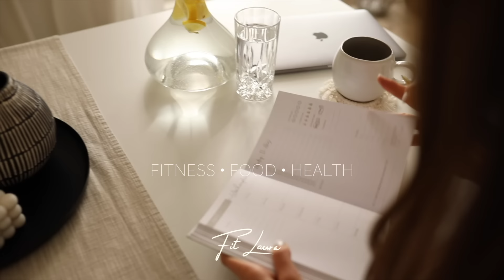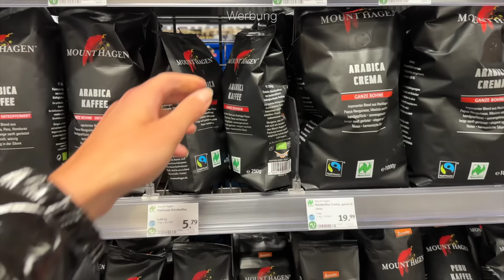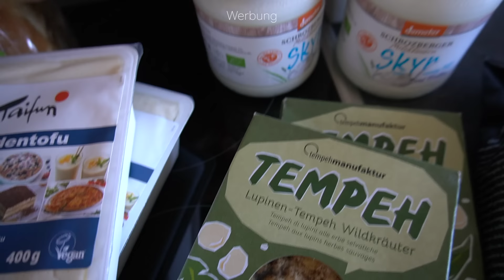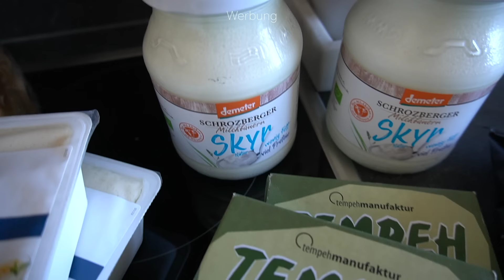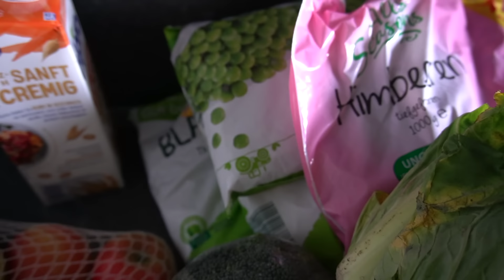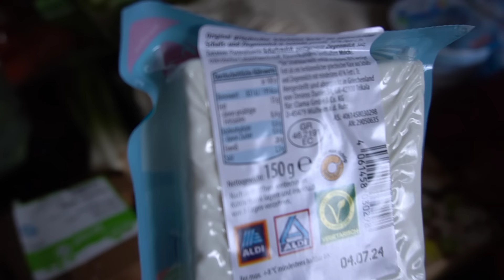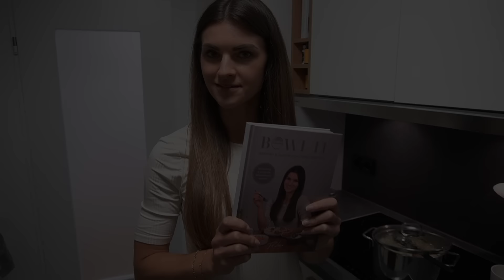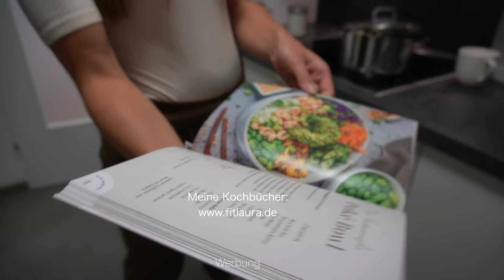Wocheneinkauf als Ernährungsberaterin, What I Eat, Sportpause & neuer Trainingsplan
Lebensmittel-Großeinkauf nach 3 Wochen Urlaub, WHAT I EAT, Thema Sportpause und Muskelverlust, mein neuer Trainingsplan und neue Rezepte - ich wünsche dir viel Spaß mit meinem neuen Video! Gefallen dir meine Videos? Ich würde mich freuen, wenn du ...

REZEPTE:

Joghurt Bowl:

200 g Soja- oder Kokosjoghurt
25 g Proteinpulver deiner Wahl
1/2 TL Kokosöl
1 Banane
1 Prise Zimt
1 Handvoll Himbeeren
1 TL Nussmus
20 g Nüsse

Zubereitung:

Zu Beginn den Joghurt mit Proteinpulver vermengen. Alternativ kannst du auch Quark verwenden!
Kokosöl in der Pfanne erhitzen, die Bananenscheiben darin anbraten und Zimt hinzufügen.
Joghurt Bowl damit, sowie mit Beeren, Nüssen und Nussmus toppen und genießen. Nach Belieben kannst du natürlich noch weitere Toppings hinzufügen wie z.B. Granola, Kerne oder Kokosflocken.

Ca. 527 Kalorien | 33g Protein | 43g Kohlenhydrate | 23g Fett

Rezept für den Tofu-Kräuter Dip:

1 Block Tofu
2 EL Tahini (Sesammus)
Saft einer halben Zitrone
Salz, Pfeffer
Knoblauchpulver
Paprika edelsüß
Schuss Wasser

Zubereitung:
Alle Zutaten im Hochleistungsmixer zu einer cremigen, homogenen Masse pürieren.
Die Creme abfüllen und als Dip zu Brot, in einer Bowl oder z.B. zu Ofengemüse servieren.

Ca. 380 Kalorien und 29g Protein | 8g Kohlenhydrate | 26g Fett

Das Rezept für meine Sushi Bowl findest du in meinem Bowl Kochbuch & viele weitere Rezepte in meiner App. Wöchentlich kommen montags neue Rezepte dazu!